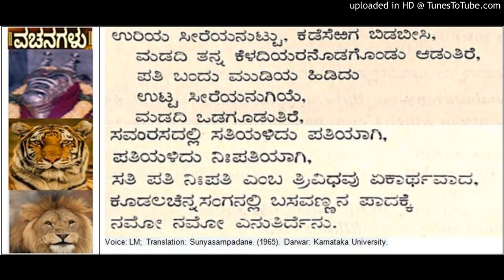Prabhudevas Feast - Allama Prabhu Basavanna Cennabasavanna Vachana from Sunyasampadane (119)